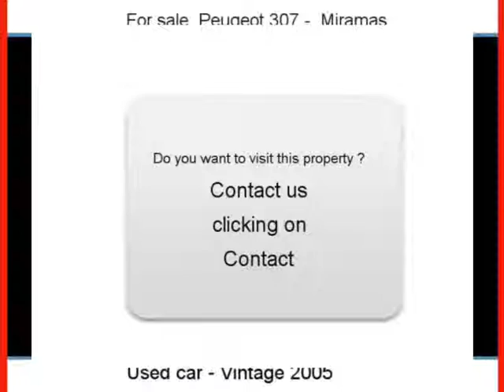Sale one Peugeot 307 Miramas Bouches-du-Rhône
For sale at  Miramas  Used car Peugeot 307 of 149000 Km.
used motors Autoenvideo : Sale one Peugeot 307  Miramas  Bouches-du-Rhône